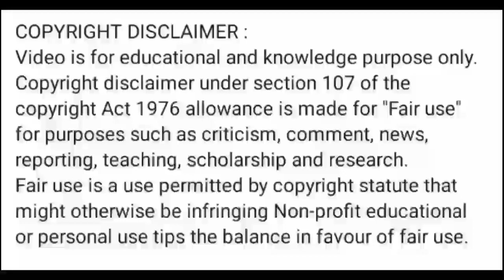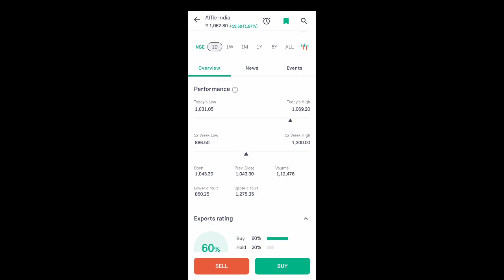affle india share news today l affle india share price today l affle india share news l affle india